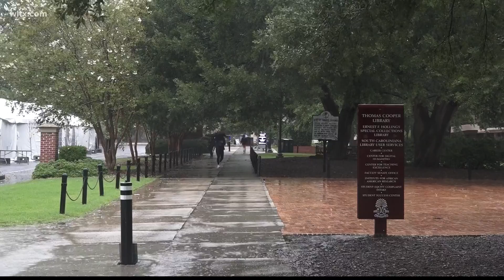Students in Columbia brave the tropical storm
USC students in Columbia were dodging raindrops and they still had to go to classes.